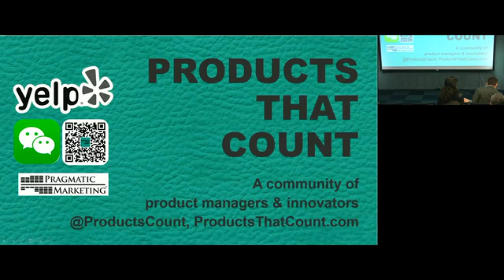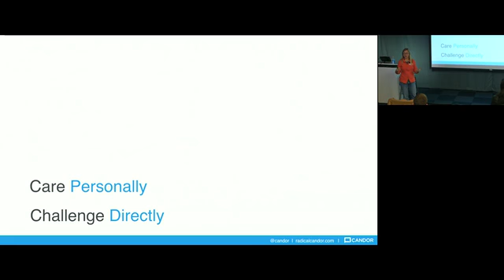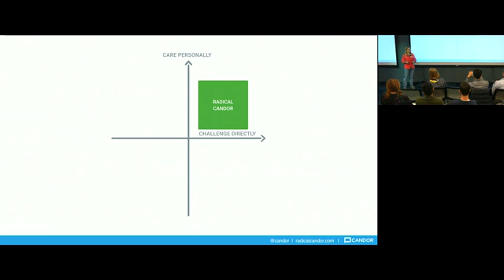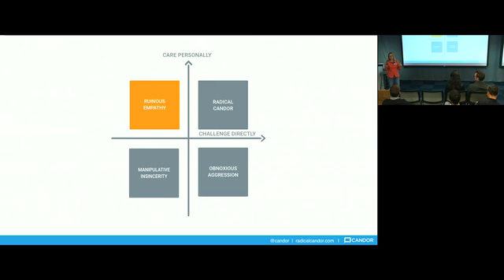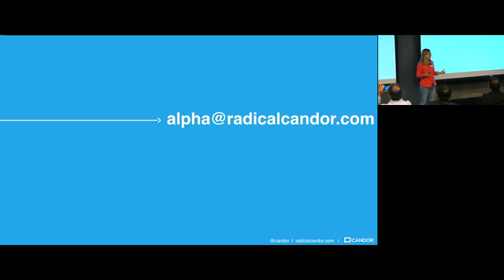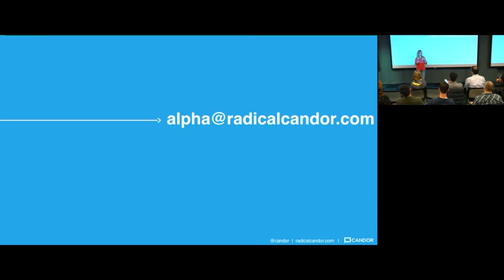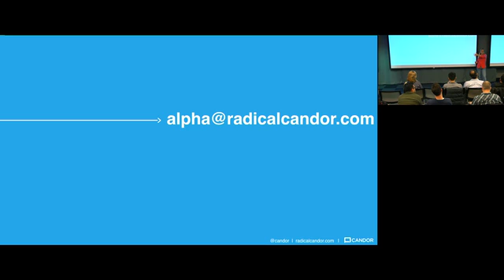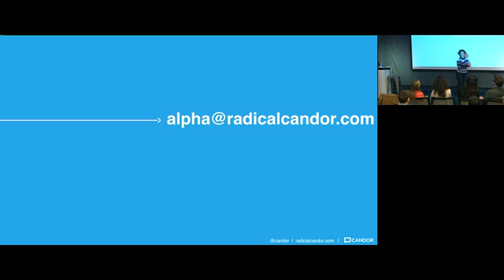Google Apple fmr exec Kim Scott on Leading Without Losing Your Humanity